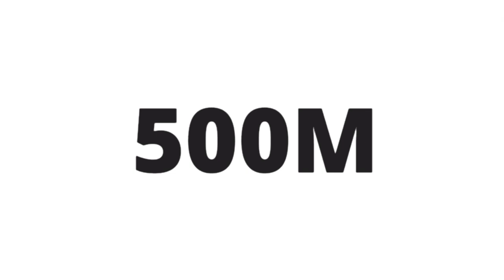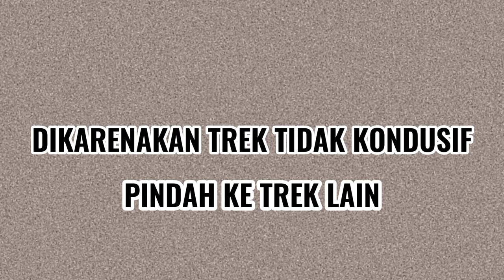COMEBACK TO KABUPATEN RACE🏁 DARI MALAM SAMPAI PAGI😱 PARTAI FU STDR PORTING| WASISTY VS AJJAY YUDA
TANGERANG RACE 500M YouTube Channel Memberikan Tayangan Berupa Video-video Seputar Otomotif Dan Balap Indonesia, Baik Itu Pada Ivent Resmi Atau Tidak Resmi

Dan Harapannya Semoga Kedepan Dunia Balap Jauh Lebih Baik Lagi.

Video Yang Ditampilkan Diantaranya :
- Drag Bike
- Balapan Liar
- Qna
- Tutorial
-Dll

-Tutorial Membongkar Mesin, Baik Dalam Bentuk Standar Ataupun Tidak Standar.
-Videk Joki Joki Ternama Seperti  Wiwi Mungil 21,Aden Lintar 189,Adit bolang 145, ipingchild 822, Eza Chemonk 154,MChabix 79 Dan Masih Banyak Lagi.

*Bagi Teman-teman Yg Berminat Untuk Diliput Baik Saat NYeting Atau Perfom Dalam Resmi Bisa Chat Instagram Kami Tangerang Race500m Link Ada Di Bawah Ini 👇👇*

Semoga Video Yg Kami Share Bermanfaat Dan Menghibur Buat Kalian Yg Sudah Menonton Dan Jangan Lupa Stay Tuned Terus Di Channel Kami Ya 🤗 Jgn Lupa Subscribe Like komen and share Nya Juga Ya 😁

Big Love So Much Moreee 😁❤️